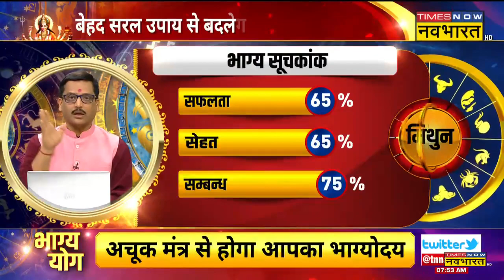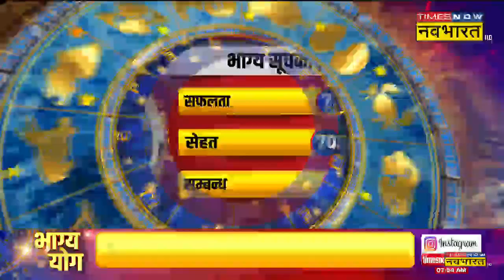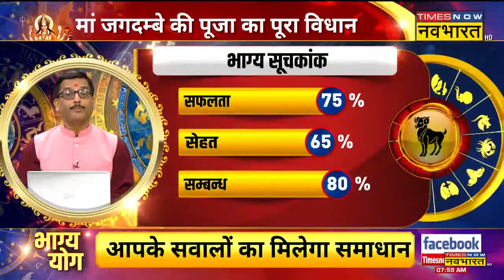Gemini, Libra, Aquarius और Aries राशि वालों के लिए कैसा है आज का दिन ? | Bhagya Yog | Horoscope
Bhagya Yog Today | ज्योतिष (rashifal today) के हिसाब से आज का दिन आपके लिए कैसा रहेगा? टाइम्स नाव नवभारत के स्पेशल शो भाग्य योग ( Bhagya Yog ) में जानिए 26 March 2023 के दिन कैसा रहेगा आपका आज का दिन ( aaj ka rashifal )?

इस वीडियो में आप मिथुन (Gemini), तुला (Libra), कुंभ (Aquarius) और मेष (Aries ) के साथ-साथ दिन के पंचांग से जुड़ी सारी जानकारियां भी दी जाएंगी. यही नहीं, पर्सनल से लेकर प्रॉफेशनल लाइफ  आपकी कैसी रहने वाली है, ये जानकारियां भी आपको मिलेंगी.